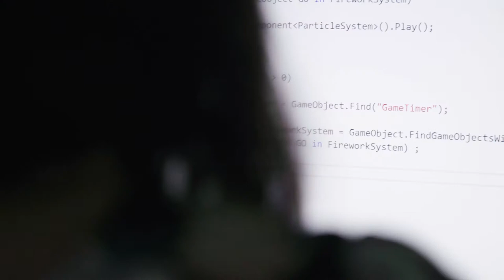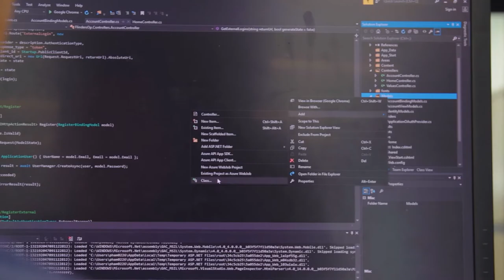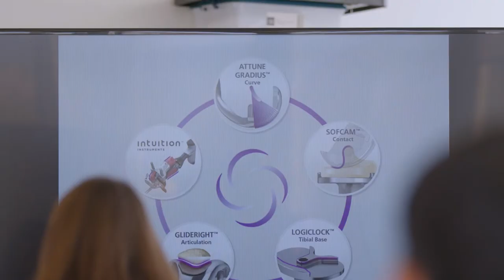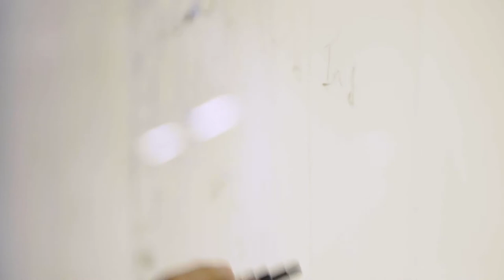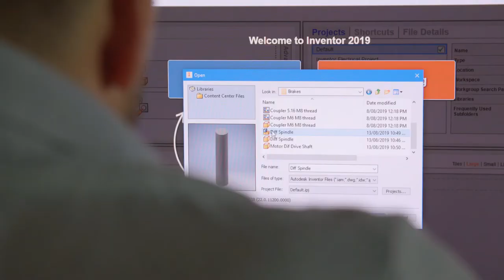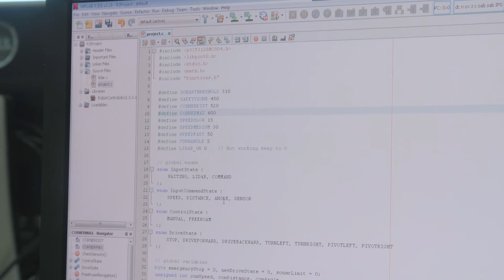Careers of the future start with STEM. Flinders inspiring students & teachers to be Fearless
At Flinders University, we know that careers of the future start with developing a passion for STEM and growing entrepreneurial mindsets, we want students to make a positive difference anywhere in the world.

Flinders is here to inspire all educators and young people to open their minds to studying STEM and be open to what Entrepreneurship can bring.

Help Flinders build the future and support your students to uncover their passion for STEM, teach them to be adaptable and ready for change.